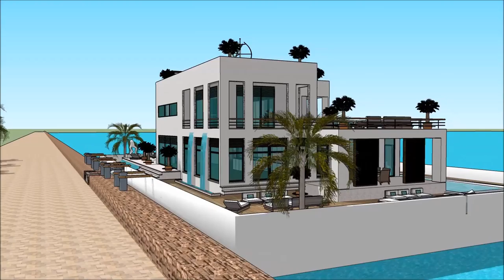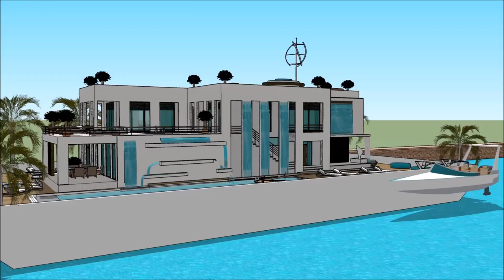Yacht dream Hausboot Hanseboot International Boat Show Hamburg 2018 Houseboat design 2018 Supery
The houseboatzania launching an innovative high-end luxury yacht houseboat home design potentially as a display of exhibition of the Yacht dream Hausboot Hanseboot   International Boat Show Hamburg 2018  Houseboat design 2018  Supery.

The collection of the Houseboatzania concept of Yacht dream Hausboot Hanseboot   International Boat Show Hamburg 2018  Houseboat design 2018  Supery consists of high luxury and architectural art pieces in minimalism combined with living on the waterfront of the harbour of

The houseboat yacht design has the basis to sustain living with high standards and contemporary structural design at Yacht dream Hausboot Hanseboot   International Boat Show Hamburg 2018  Houseboat design 2018  Supery with numerous of prospects for excessive living and celebrating the desire of life worldwide: